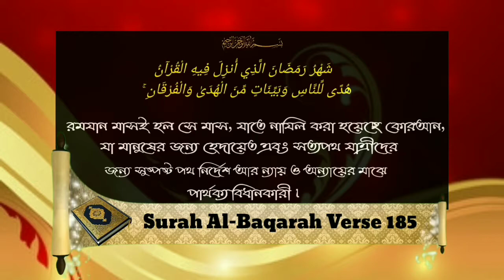রোজা কু্বুল হওয়ার অন্যতম শর্তᴴᴰ┇by Sahinur Rahaman.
রোজা কু্বুল হওয়ার অন্যতম শর্তᴴᴰ┇

One of the conditions of acceptance of fasting.

उपवास की स्वीकृति की शर्तों में से एक।

🎙সাহিনুর রহমান।

🎙Sahinur Rahaman.

🎙साहिनूर रहमान.